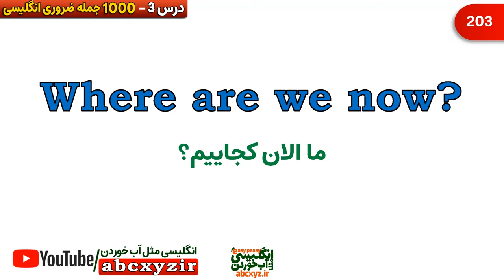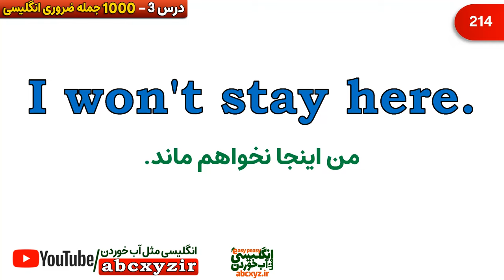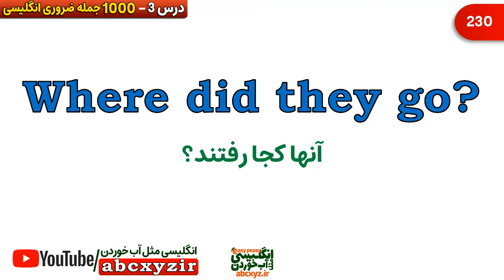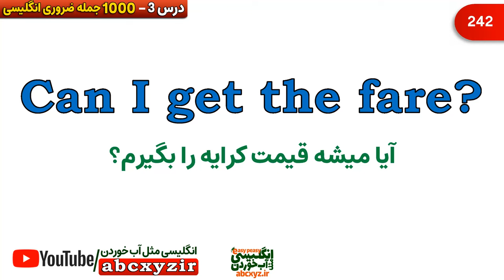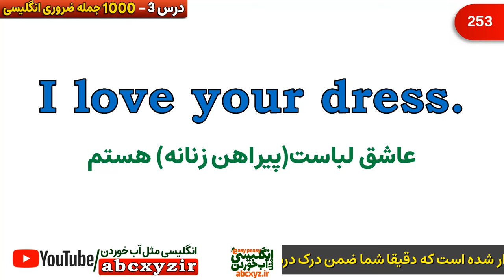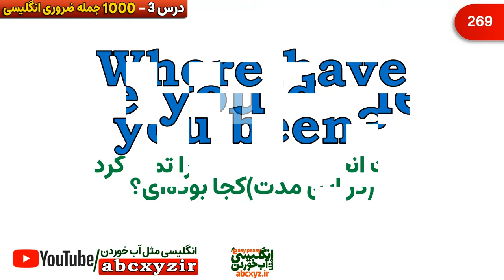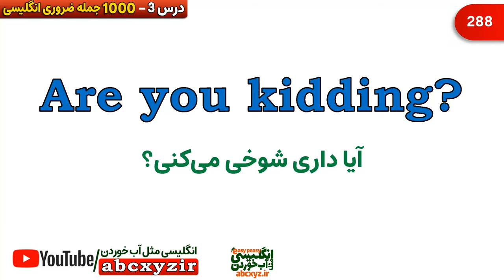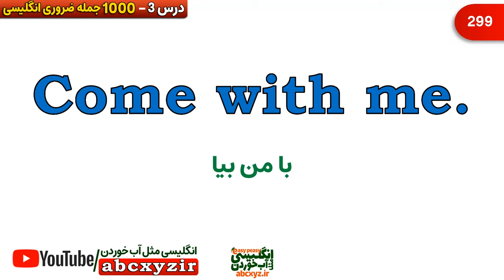جملات کاربردی انگلیسی در زندگی روزمره (1000 جمله ضروری انگلیسی) - درس 3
در این سری درسها هزار جمله مهم از جملات ضروری در مکالمه های انگلیسی و معنی فارسی و تلفظ درست را تقدیم شما نموده ایم.
دقت داشته باشید که هر جمله سه بار برای شما با تلفظ درست تکرار شده است که همه حتی از صفر و سطح مبتدی تا متوسط و پیشرفته بتوانند از این درسها به روش انگلیسی مثل آب خوردن یادگیری مکالمه انگلیسی آسان را تجربه کنند و با یادگیری سریع این جملات کاربردی انگلیسی به مکالمه روزمره مسلط شوند.